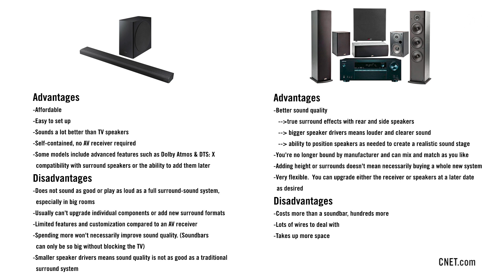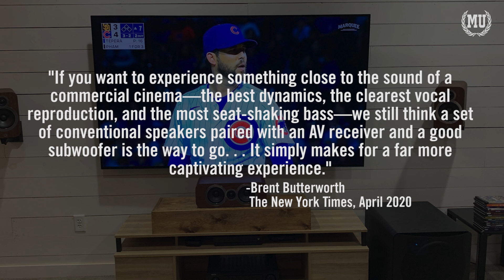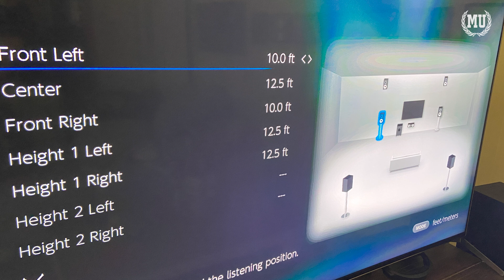Soundbar vs Home Theater | Soundbars vs Surround Sound Systems | Are Soundbars Worth It?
Are surround sound systems worth they hype? Can you just get a sound bar and call it a day? In this video, senior manager of professional audio at DTS explains why you shouldn't settle for a soundbar.

Checkout some of these other video from Movie University that you might be interested in if you liked this one: